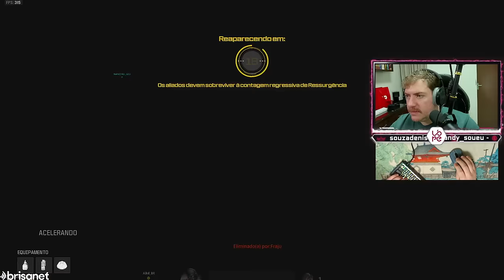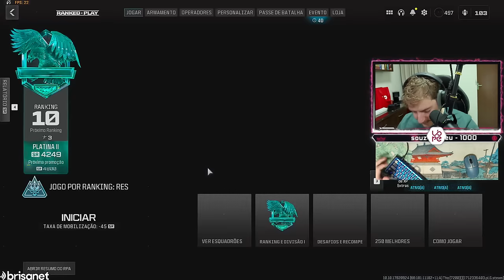NOVA ARMA do WARZONE NÃO FAZ NENHUM SENTIDO…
DESAFIO SOLO RANKED BRONZE a TOP 250 WARZONE REBIRTH ISLAND (PLATINA 2)

MEU SETUP